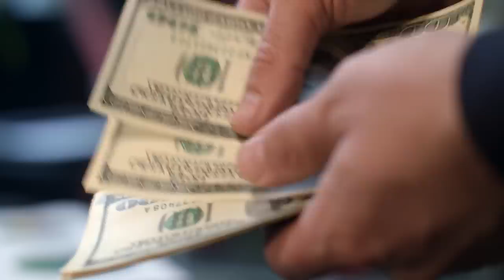Cryogenics - Short Term Possibility or Pipe Dream?